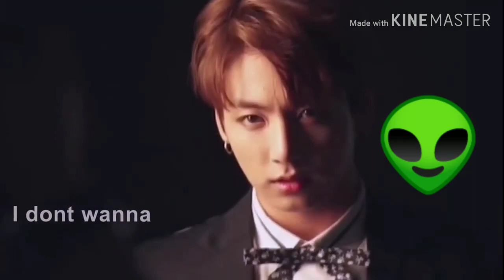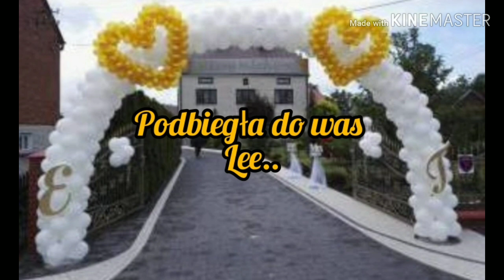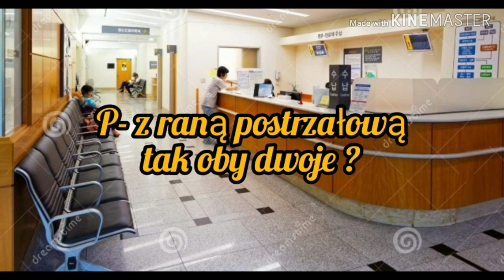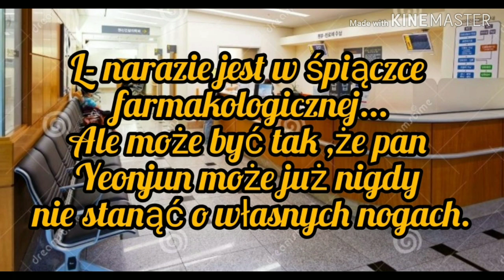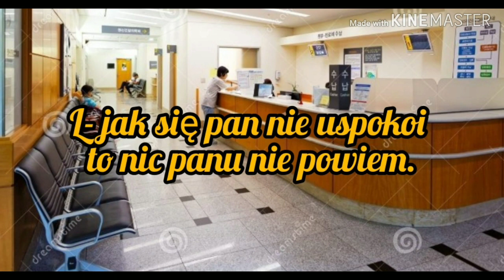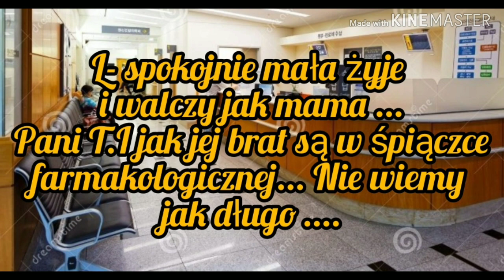Imagine.pl.BTS "Ślepa Miłość" seria.2.odc.21